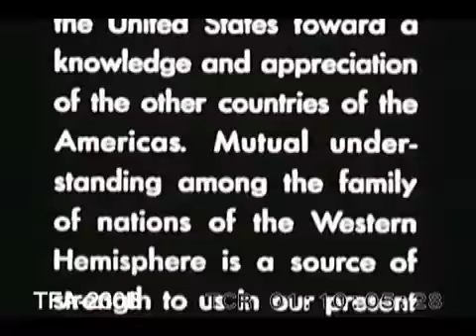Peru's Coastal Region (1949)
Tours the coastal region of Peru. Shows scenes of the ruins of the ancient city of Chanchan, museum artifacts from archaeological sites, agricultural areas, and quick glimpses of Lima, Trujillo and Chiclin.  To license footage from this film for commercial use